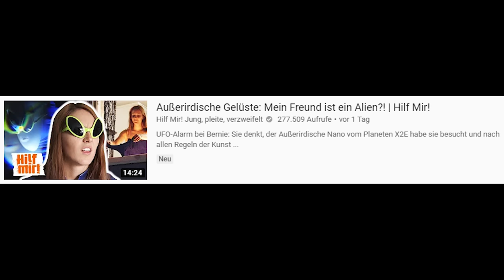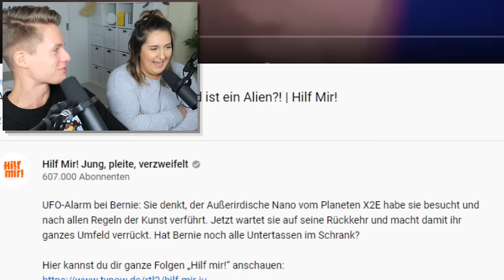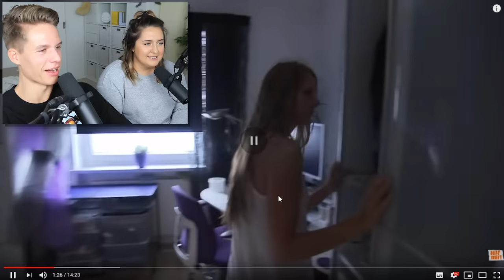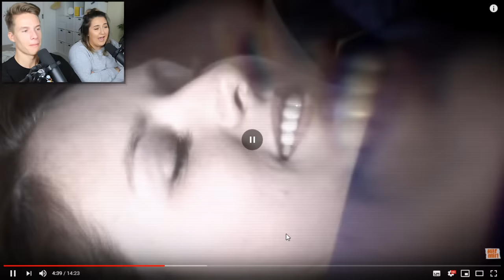Sandra & Luca reagieren auf "Hilf mir!" - Mein Freund ist ein ALIEN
HAHAHAHAHA